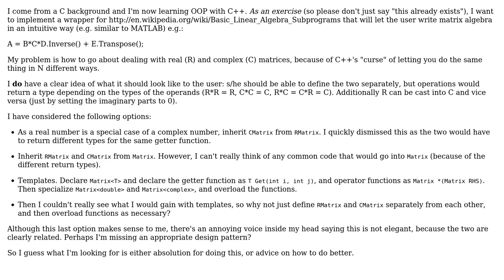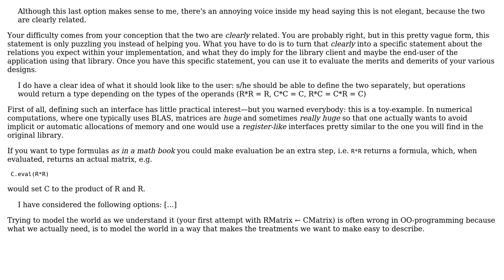Software Engineering: Handling Types for Real and Complex Matrices in a BLAS Wrapper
With thanks & praise to God, and with thanks to the many people who have made this project possible! | Content (except music & images) licensed under CC BY-SA | Music | Images & others | With thanks to user Michael Le Barbier user MGA and the Stack Exchange Network Trademarks are property of their respective owners. You are responsible for your own actions.